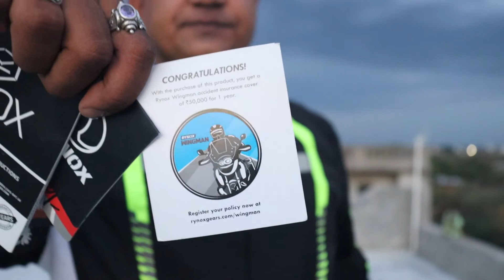Rynox Tornado 4 Pro Jacket | Rynox Riding Gears | Rynox Motorcycle Jacket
Hi Friends, This is Yogesh and well comes in Ticku Motovlogs.
This is vlog-26 uploaded here. In this vlog I Give you the Review of Rynox Tornado 4 Pro Jacket | Rynox Riding Gears | Rynox Motorcycle Jacket. In this vlog you see the The Detailed Review of Rynox Tornado 4 Pro Jacket | Rynox Riding Gears | Rynox Motorcycle Jacket in Hindi with Extremely short information. For more details Please see whole vlog.